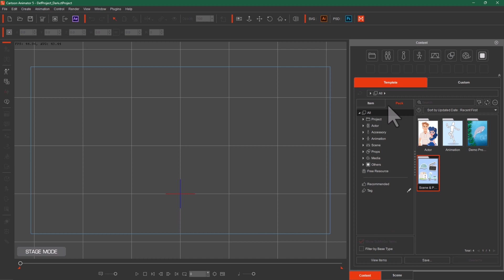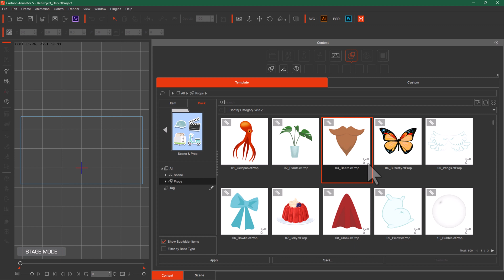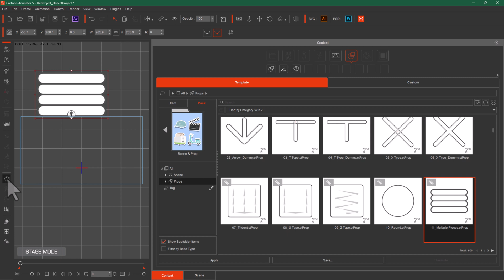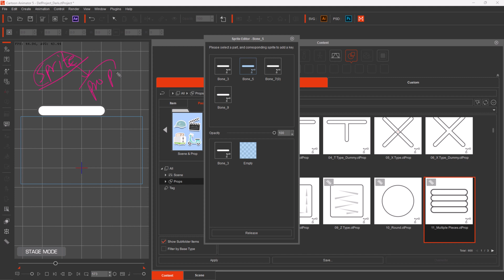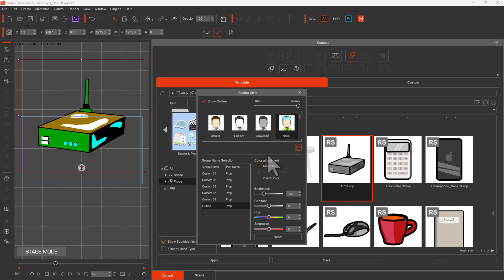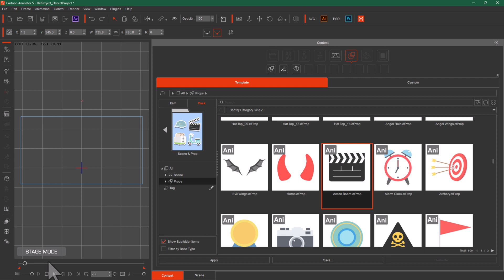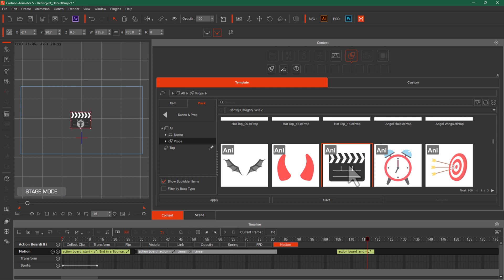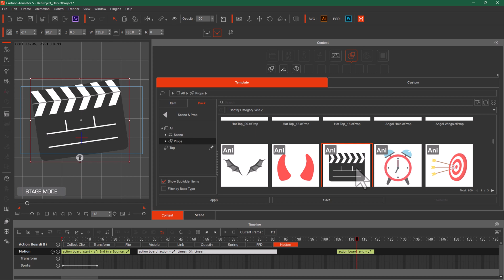Props & Their Types in Cartoon Animator | Complete 2D Cartoon Animation Course in Urdu Hindi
Mastering Props in Cartoon Animator 5: A Comprehensive Tutorial

Complete 2D Cartoon Animation Course / Training / Tutorials / Lectures / Learning Videos in Urdu (اردو) / Hindi (हिंदी) From Zero to Hero

Adding Props to Your Scene
Deleting Props from Your Scene
Types of Props in Cartoon Animator 5
Props with Spring Bones
Props with Render Styles
Understanding the Difference: Props vs. Sprites
Multi-Sprite Props
Single-Sprite Props
Animated Action Props
Issues and Solutions

Detailed Description
In this YouTube tutorial, we're diving deep into the exciting world of Cartoon Animator 5. We'll cover a range of topics that will help you take your animations to the next level, focusing on how to work with props in your scenes.

First, we'll show you how to add props to your scenes. Props are like the objects and items that your animated characters interact with. Whether it's a hat, a toy, or a piece of furniture, we'll walk you through the simple steps to bring them into your animation world.

Next, we'll explain how to delete props from your scenes. Sometimes, you might want to remove or replace props, and we'll guide you on how to do this efficiently without messing up your animation.

Now, let's talk about the different types of props available in Cartoon Animator 5. You'll discover props with spring bones, which add dynamic movement to your objects, making them feel more alive. We'll also explore props with render styles, which allow you to customize the visual appearance of your props to match your animation style.

Understanding the difference between props and their sprites is crucial, and we'll clarify that for you. We'll cover multi-sprite props, which are props with various images that can change during the animation. On the flip side, single-sprite props remain the same throughout the animation.

Lastly, we'll discuss animated action props and the potential issues that may arise when they're added to a scene. These props can perform predefined actions, but we'll show you how to deal with any unexpected challenges that may pop up.

Throughout the video, we'll use practical examples and straightforward explanations. Whether you're a beginner or looking to expand your animation knowledge, this tutorial will equip you with the skills to handle props effectively in Cartoon Animator 5.

By the end of this video, you'll have a clear understanding of how to add, delete, and work with different types of props in Cartoon Animator 5. So, get ready to enhance your animation projects and make your scenes come to life. Happy animating!